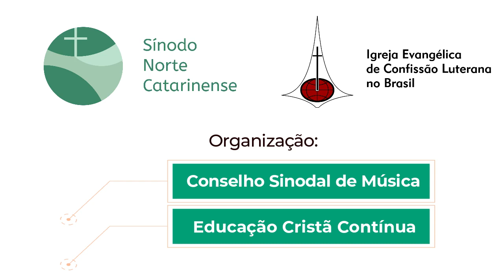Bom pra ti e bom pra mim Edson Ponick